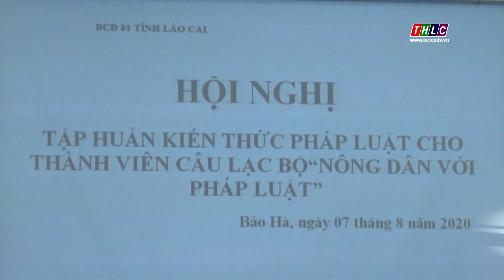Triển khai tốt Quyết định số 81 của Thủ tướng Chính phủ | THLC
Laocaitv.vn - Hội Nông dân tỉnh Lào Cai cùng các ngành thành viên đã triển khai tốt nội dung chương trình phối hợp trong việc tiếp công dân, giải quyết khiếu nại, tố cáo của nông dân. Qua đó, phần nào giảm thiểu được những vụ việc tranh chấp, mâu thuẫn phức tạp xảy ra trên địa bàn, góp phần cùng tỉnh thực hiện thắng lợi các mục tiêu phát triển kinh tế - xã hội, đảm bảo an ninh, trật tự xã hội tại địa phương.

Đài Phát thanh - Truyền hình Lào Cai